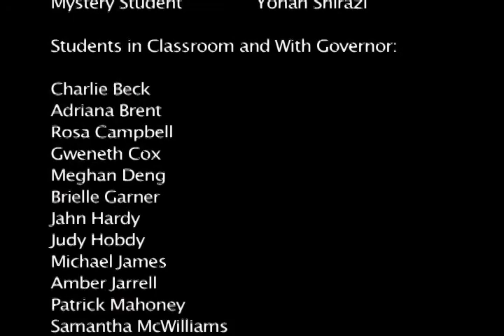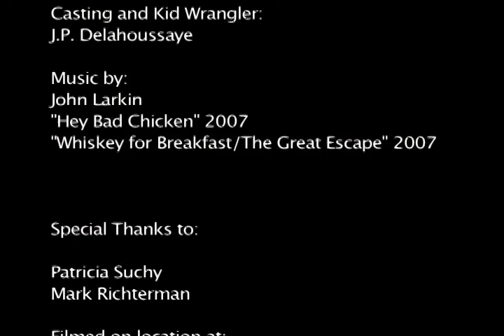Bad Chicken, Part 2